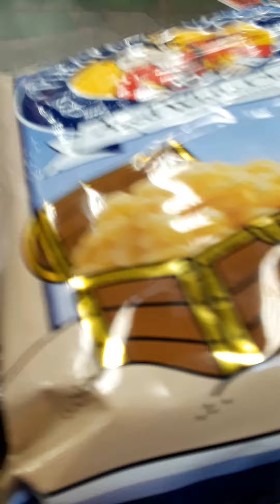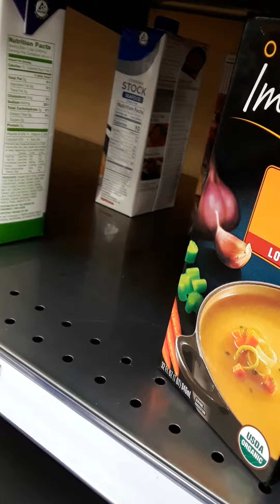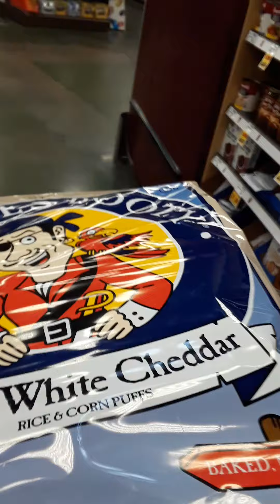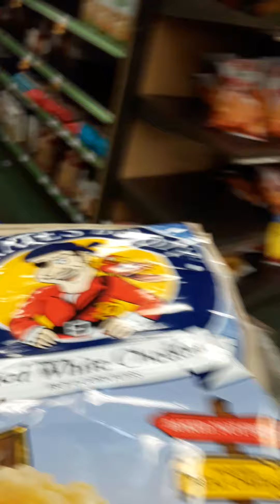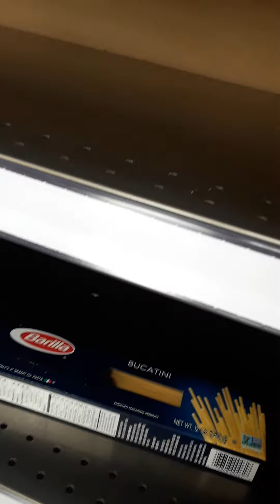Flashback to March 2020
These are videos from March 2020.